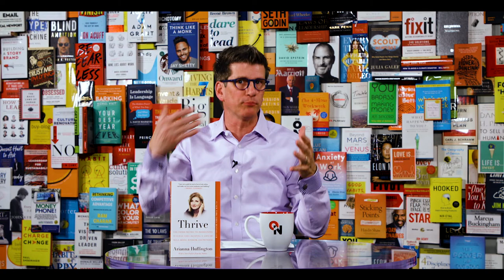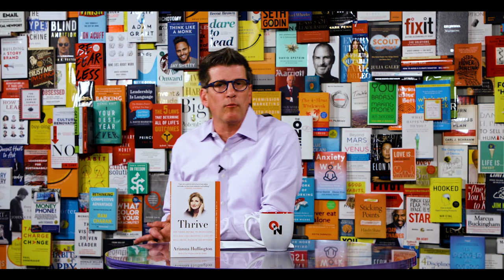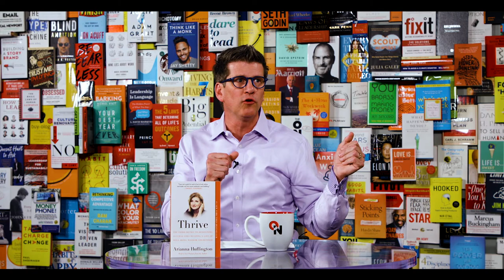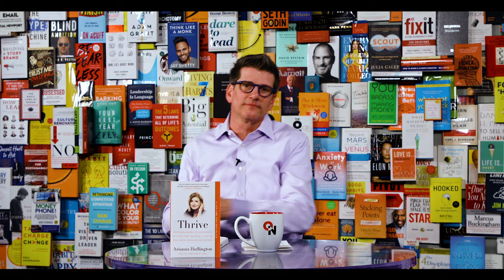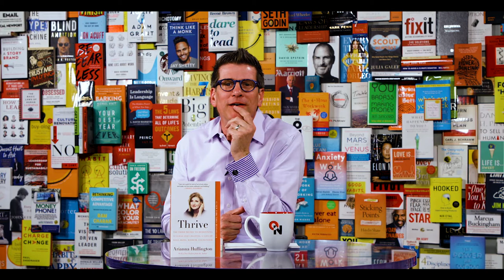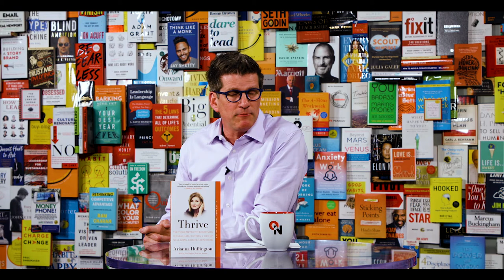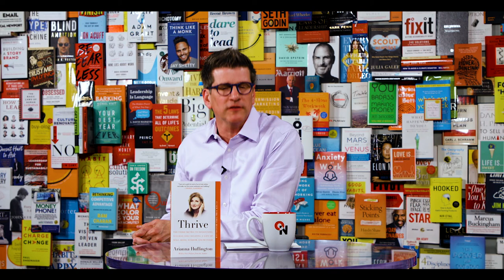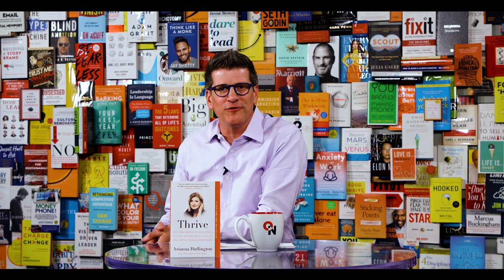Thrive Now: Arianna Huffington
Join global media icon Arianna Huffington as she speaks from personal experience and advocates for a more balanced, healthier lifestyle so you can thrive.

Guest Bio:
Arianna Huffington is the founder and CEO of Thrive, the founder of The Huffington Post, and the author of 15 books, including, most recently, Thrive and The Sleep Revolution. In 2005, she launched The Huffington Post, a news and blog site that quickly became one of the most widely-read, linked to, and frequently-cited media brands on the Internet. In 2016, she launched Thrive, a leading behavior change tech company with the mission of changing the way we work and live by ending the collective delusion that burnout is the price we must pay for success.